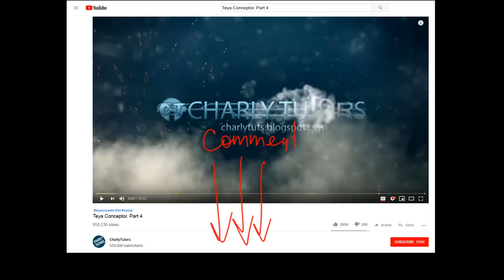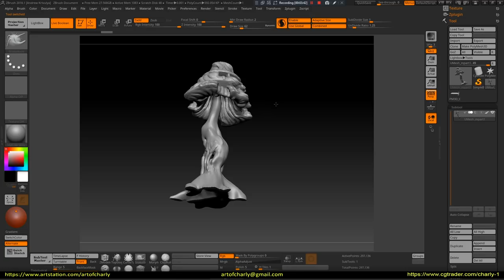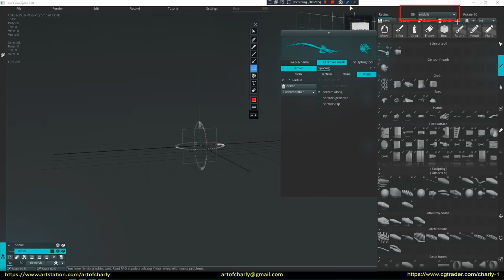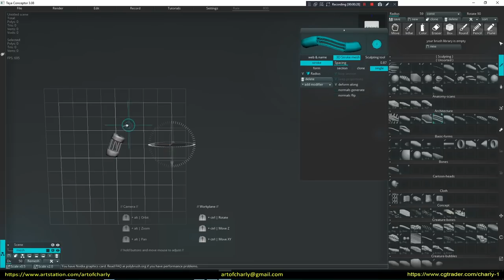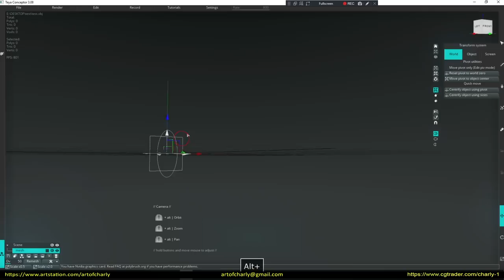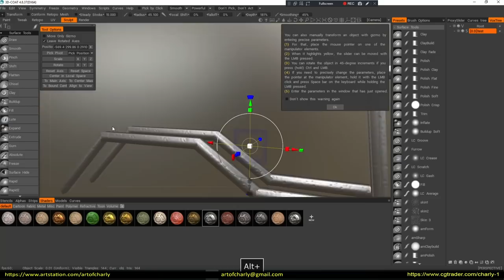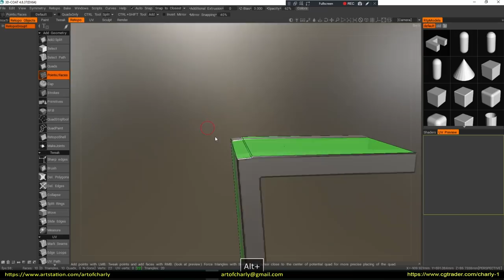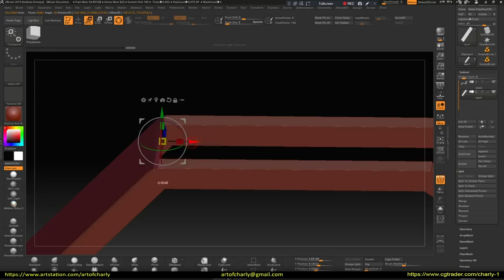Teya Conceptor. Episode 4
Teya Conceptor - program for modeling in a few seconds from Arseny Korablev.

Paint with brushes from a huge library, make your own from your models and use Teya in your work with other programs.

In this video, we will talk about creating an organic brush, which speeds up your work in sculpting some monsters, details of the environment, and so on, as well as I will tell you how to make a quick frame and cover it with a body.

          Video content:

0:00 - Intro

0:06 - Subtitles Enable Message

0:10 - Greetings

0:17 - Actions for channel PR and growing

0:40 - Finalization of the mushroom stem in Zbrush

2:38 - Decimation Master in Zbrush

3:16 - Import model in Teya Conceptor and create an organic brush from it.

5:33 - Demonstration of the Clone mode.

5:51 - Three modes with which you can work in Teya Conceptor.

7:00 - Creating a frame by using the standard "Box" brush.

9:37 - Covering the body in 3D-Coat.

12:59 - Creating a body in Zbrush.

14:43 - Forrender, discount and info partners

14:55 - Ending

15:13 - Preview and playlist of other lessons.